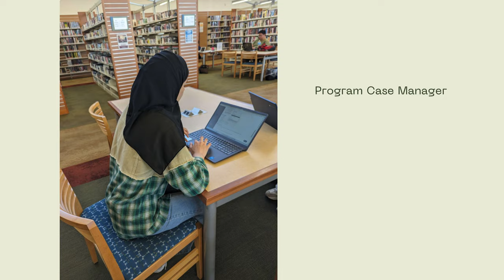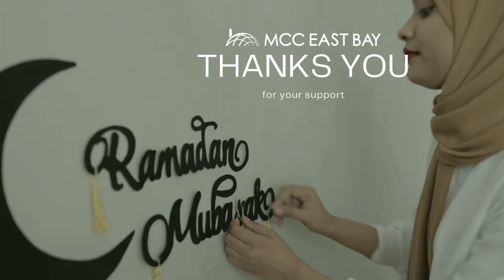MCC '24 Ramadan Zakat Appeal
This talk was delivered at the Muslim Community Center - East Bay (MCC East Bay) in Pleasanton, California.